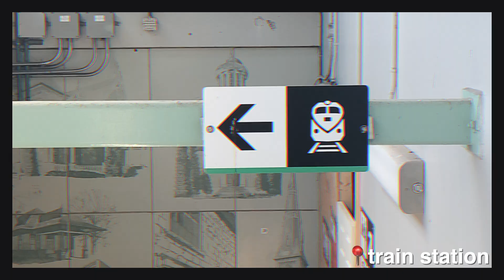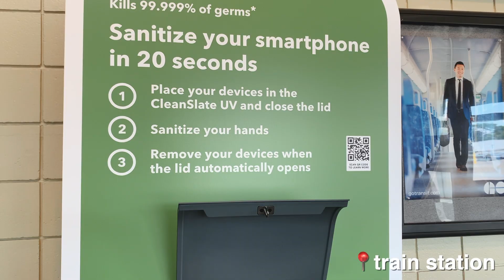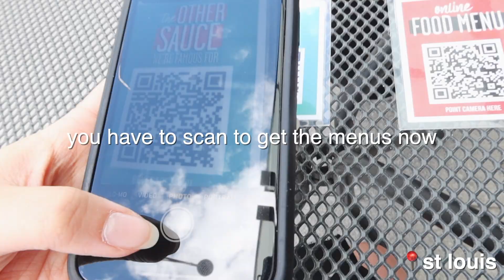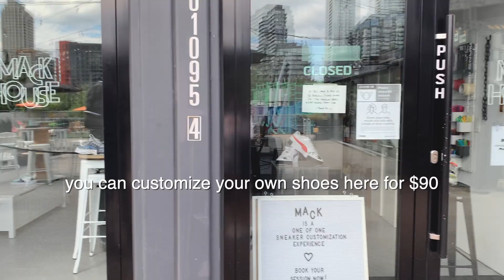FIRST WEEK OF SUMMER IN TORONTO ♡ friends, adventures n good vibes✨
I'm in toronto for the week babyyyy!! Come join me in the first week of summer in toronto. Spend time with friends, go on walks, mini adventures and romanticize life again. I love the city, it makes me feel so liberated and happy. Its been a while since I went to the city. It feels so good to be back.

🍵 Use my favorite Teami Greens Superfood Powder if you want to help control bloating and feel energized naturally!

⏱️ TIME STAMPS:
0:00 - intro
0:15 - thursday night
1:17 - friday
3:06 - back to normal
5:38 - tuesday
7:28 - going back home

my camera
my microphone
galaxy lights
gratitude journal
my waterbottle